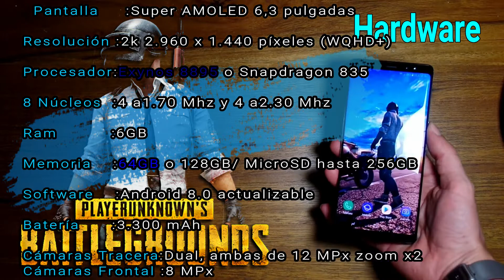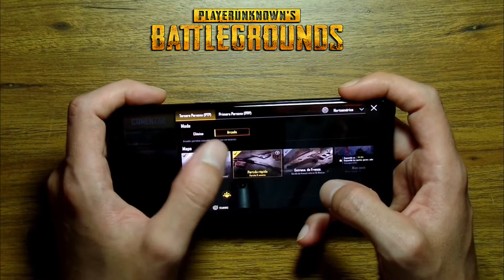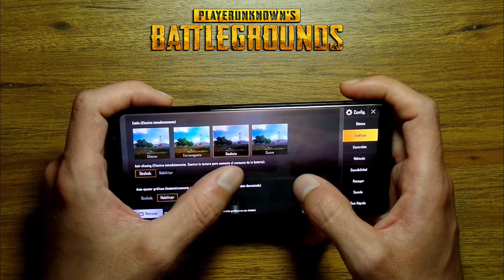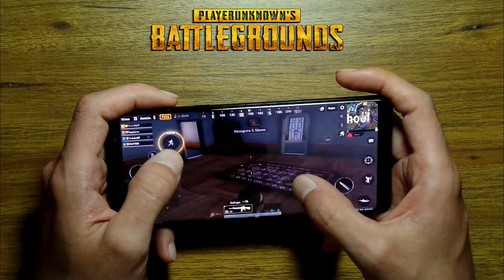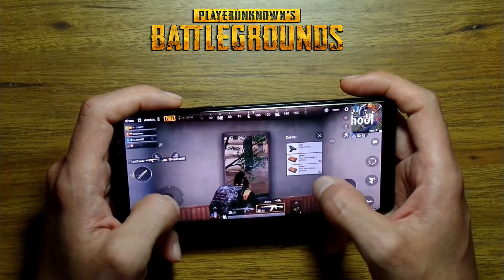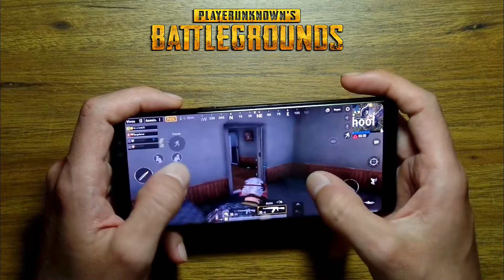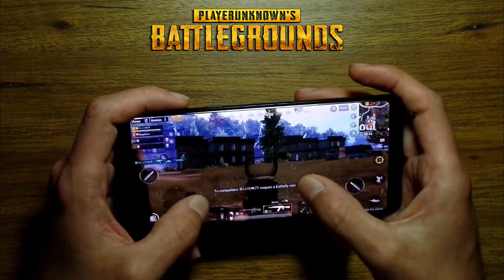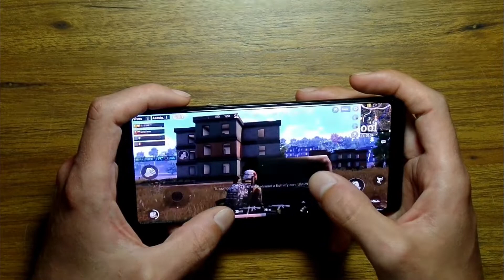Samsung Note 8 /➽ PUBG MOBILE Gaming Test en Español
Samsung Note 8 ejecutando PUBG MOBILE Test de rendimiento - Cual es el rendimiento? en Español

Reviews, análisis, comparativas, noticias, informes, aplicaciones, juegos, consejos, debate y diversión al mejor estilo Youtube.

Creditos
Logo/ Banners:
Nicolas Pardo Fuentes
Intro:
CE Designs
Intro